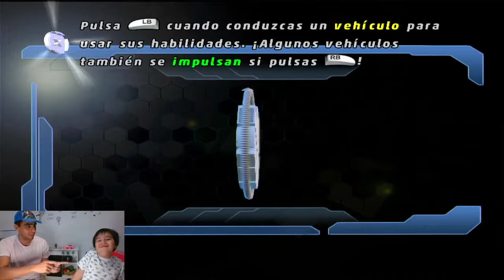LEGO Avengers - de Times Square a OSCORP - Duende Verde y Venom